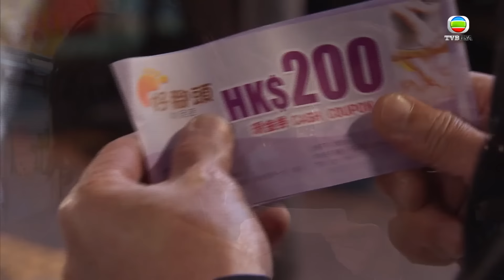歡喜哥重遇舊相好嚇到面都青曬？！｜使徒行者｜佘詩曼｜林峯｜陳敏之｜許紹雄｜苗僑偉｜TVBUSA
丁小嘉（佘詩曼飾）成長於聲色犬馬的砵蘭街，被三個妓女撫養長大，養成一身江湖習氣。小嘉投考警察後，被刑事情報科的康道行委派做專責收集情報的卧底，並在砵蘭街經營沐足店作為掩飾。道行因查出警隊內部的害羣之馬而被殺人滅口，而出事之前他為了保護查出關鍵的卧底，將包括小嘉在內的五個卧底資料全部刪除。正當小嘉惶惶不可終日之時，刑事情報科總督察卓凱（苗僑偉飾）以新接頭人的身份聯絡小嘉，希望她協助尋回其他四名下落不明的卧底。